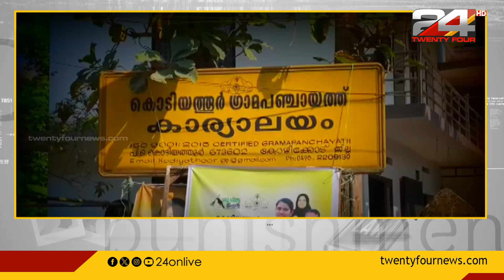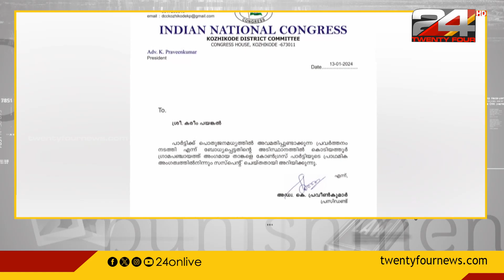നിയമന കോഴ വിവാദത്തിൽ കോഴിക്കോട് കോൺഗ്രസിൽ അച്ചടക്ക നടപടി